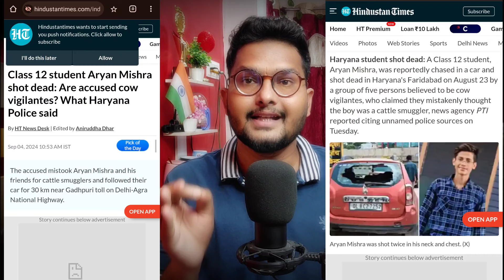Asaduddin owaisi angry on Aryan Mishra 😡Owaisi जमकर भड़के Aryan Mishra Gau Taskari Case Update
Sarch karke karo👇 AllinoneNEWs13